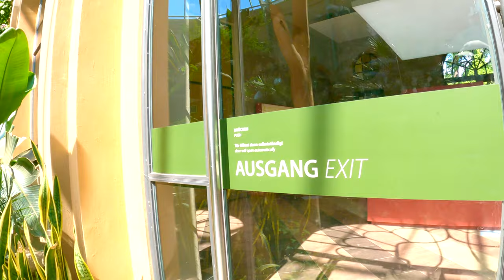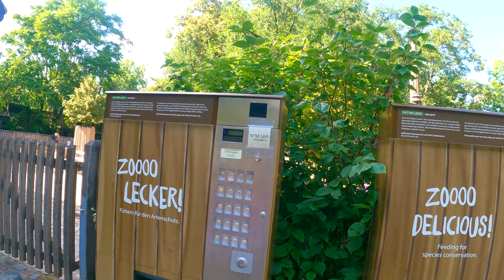ZOO BERLIN Full 4K Walking Tour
Full 4k Walking Tour through the famous ZOO Berlin with demonstration of nearly all animals. Capturing of the special atmosphere of this beautiful garden and historic animal park.

The ZOO Berlin is the oldest and most frequently visited ZOO in Germany. It is also home of biggest amount of species in any Zoo in the word - so definitely worth a visit!

Additionally, architecture and gardening of this animal garden are truly stunning.